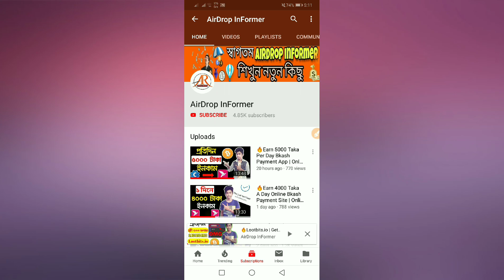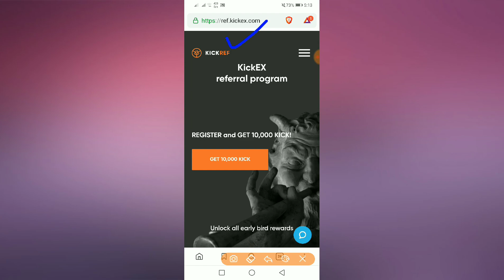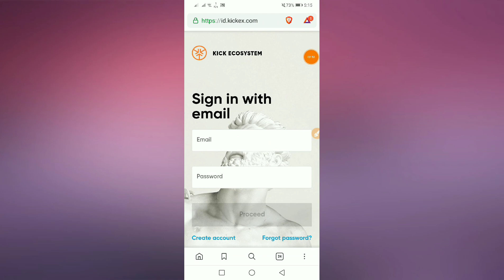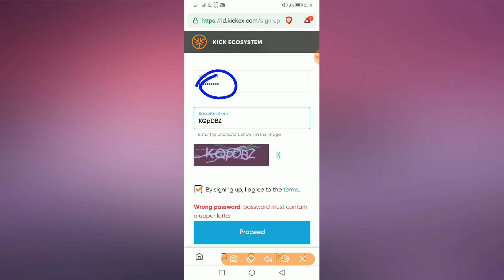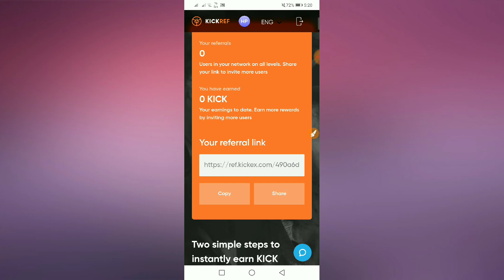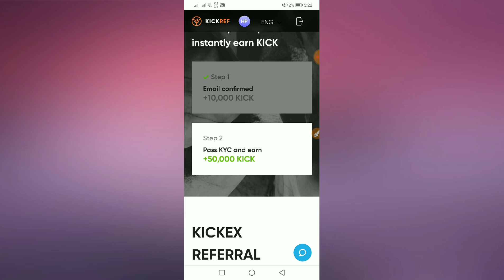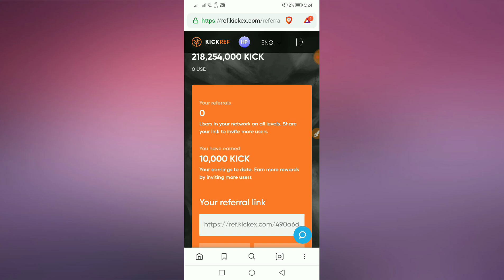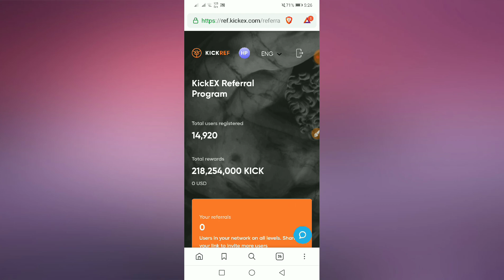🔥No Referral No Working kickex Airdrop 30$ Earn Per Day | Airdrop Informer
🌠 In This Online Earning Video, I Want To Share How To Earn 2700 Taka A Day Online Bkash Payment App Online Earning App Bangladesh 2019 Airdrop Informer

Today Topic : #🔥No Referral No Working kickex Airdrop 36$ Earn Per Day | Airdrop Informer

📌 Bangladeshi Youtuber